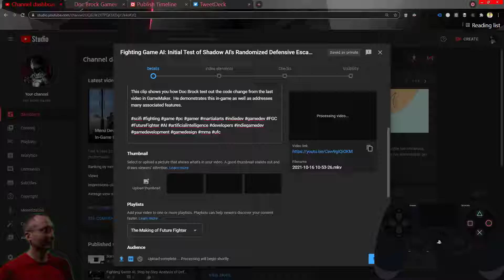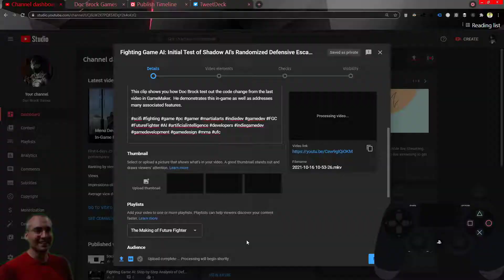Fighting Game AI: Full Test of the New Shadow Defensive Moveset in GameMaker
This clip shows you how Doc Brock exposes the Shadow AI to different scenarios to see how he adapts to the pressure.  All made with GameMaker.